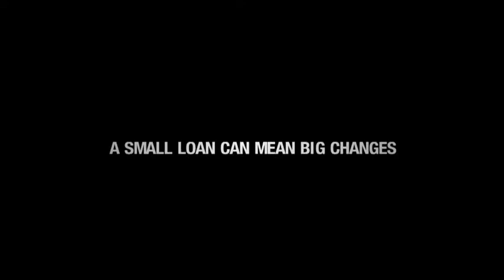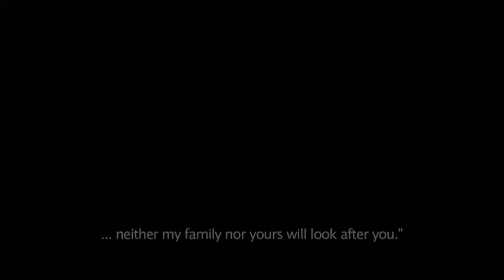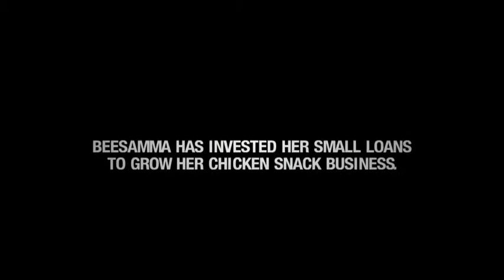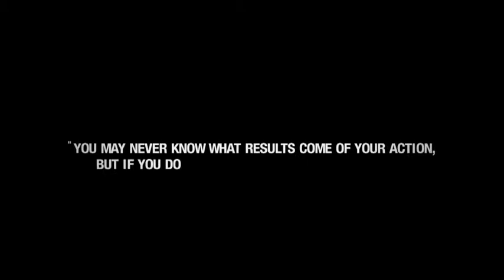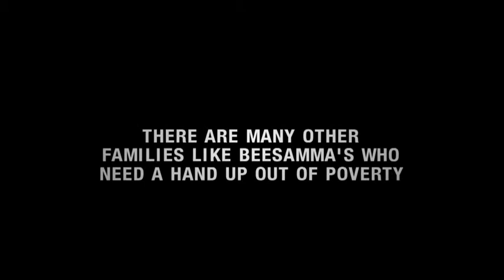Beesamma's story - Opportunity International Australia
How does a recently-widowed mother support two children without the benefit of an education or family support? Meet Beesamma and her family from India and see how she is turning her hard work into a brighter future for her children.
today to find out more.